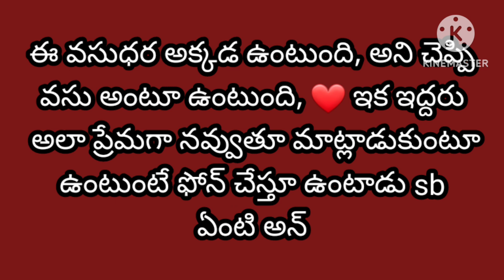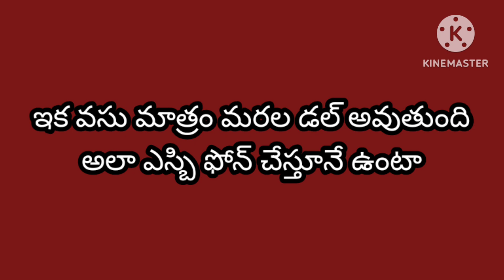ఇక్కడే కొంచెం సేపు ఉందామా 👌💕సరే సార్ మీ ఇష్టం 👌💕ట్విస్ట్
Thank యు